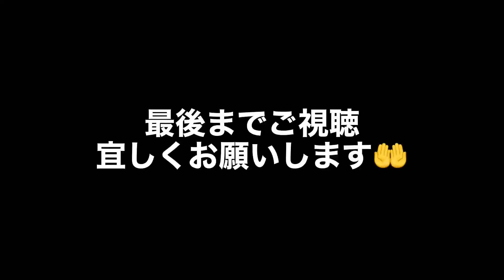【ドッキリ】洗車しながら嫁濡らしてみた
ドッキリ的な映像撮ろうとしたけど、打ち合わせの「おるよ」の掛け声がない…
最後はポチ子の復習があって楽しい水の掛け合いに😜

カップル・夫婦で試される時は
あつーい夏場がオススメです

びしょ濡れ後は風邪予防でお風呂に入ろう🤧